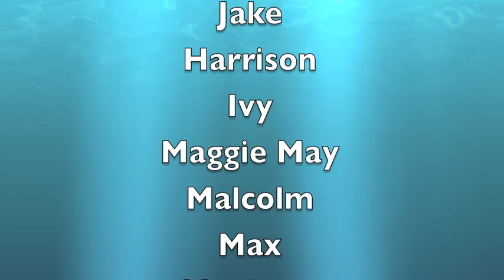BTposse meet up in Beverley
The BTposse from twitter meets in Beverley, Yorkshire